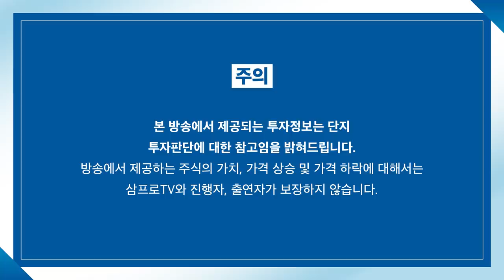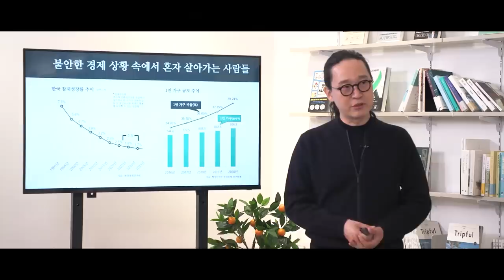[증시 염탐정] 출발 좋은 시장.. 탄력적인 하루 될까? f.이베스트투자증권 염승환 이사